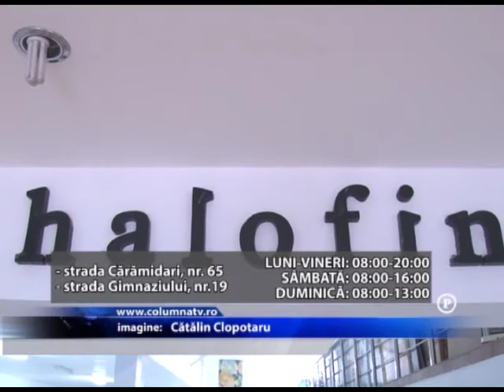Cele mai bune oferte, doar la Halofin! (Columna TV)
Cel mai vechi importator de materiale pentru construcția unei case, din municipiul Târgoviște își reînnoiește gama de produse, la cel mai bun raport calitate-preț. Pentru o pardoseală perfectă, această firmă vă oferă 50 de modele de parchet laminat la cele mai bune prețuri.